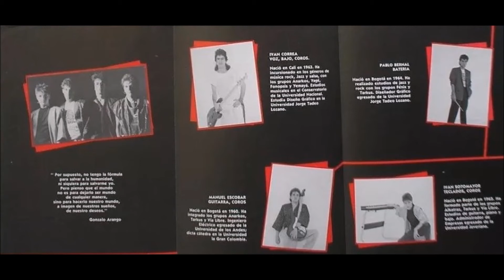Alerta roja - ciudad (letra en al descripción)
Banda Colombiana de la ciudad de Bogotá del año de 1989, con grandes influencias melódicas en el rock,marcando así una fuerte época del genero acompañada de otras bandas nacionales

Gente con tristezas eternas
cansadas de soñar
sedientas de novedades
casi a punto de estallar

calles polvorientas
pequeños que juegan
a esconderse de la vida
en sus callejones
la muerte se esconde
todo esta en mi ciudad

Vagabundos con gastadas ilusiones
qué más da...!?
transeúntes agitados
corren siempre sin parar

en sus avenidas
locos mercaderes
que hasta el alma venden noche y día
tienen propietario
todas las esquinas
eso pasa en mi ciudad

CORO

Ciudad a dónde vas
qué tan lejos puedes tu llegar

hasta cuando vas a soportar